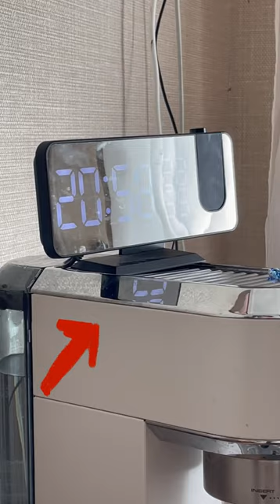Ghost | Bringing in the house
The ghost is playing with a clock, the most interesting thing is that it's not afraid of us and understands that we perceive it. What do you think it's trying to tell us?

The ghost seems comfortable around humans, suggesting it may be accustomed to receiving food or attention from people. Its curious behavior with the clock hints that ghost are intelligent that like to explore and manipulate objects. The ghost likely recognizes that the humans are observing its antics with the clock and continues playing, unbothered by their presence.

Overall, the ghost interaction with the clock and calm demeanor around the filming humans indicate it may see people as companions or benefactors, not threats. The ghost seems to be saying "Look at me! Aren't I fun and clever?" as it examines the unfamiliar object. Its playful nature shows these ubiquitous urban have complex cognitive abilities and personalities.